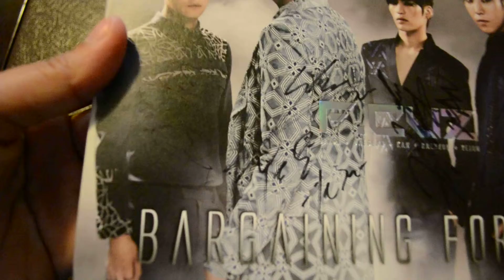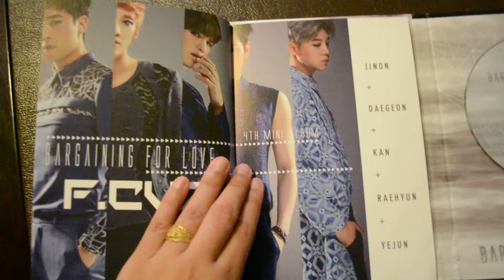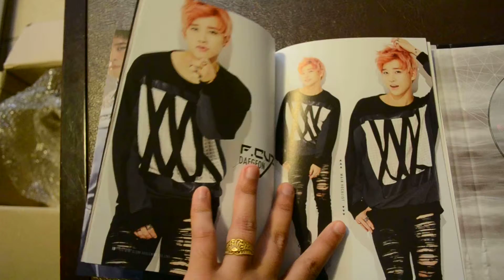[Mwave] F.CUZ Bargaining For Love Signed/Autographed Album Unboxing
Took about 2 weeks to arrive. xD
sorry for the shaky unboxing.
I was tOo lazy to setup my camera on tripod.